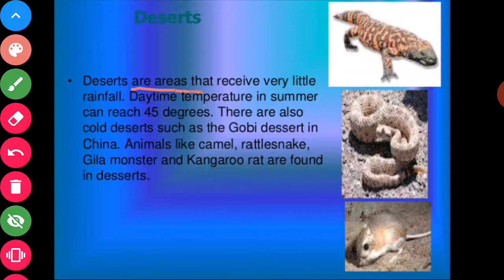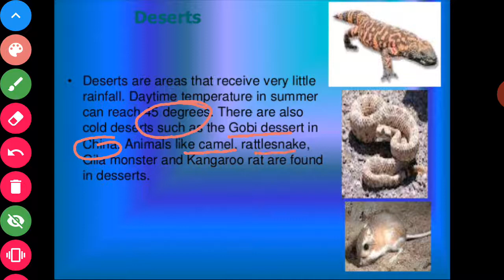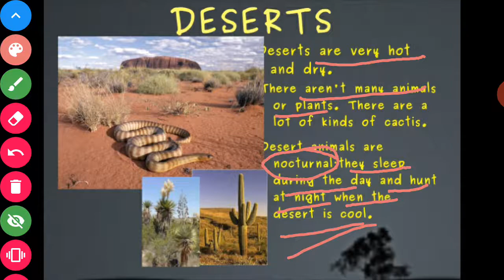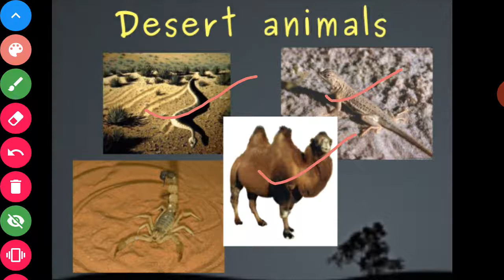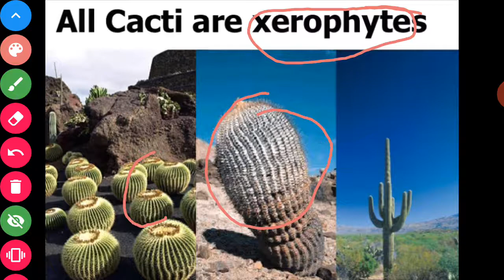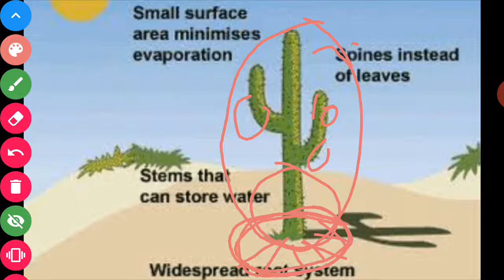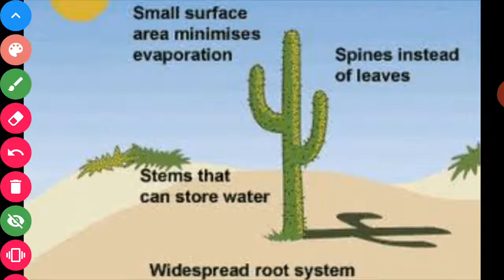Class 6 sub biology topic desert habitat by MrIshtiyaq ahmad